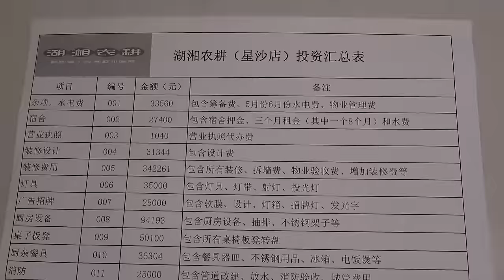【合集】王胖投资117万开湘菜馆！房租水电热人工处处花钱，1年下来看看赚了还是赔了！【王玮先生】